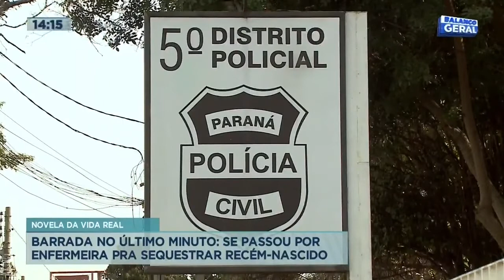Barrada no último minuto: mulher se passou por enfermeira pra sequestrar recém-nascido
Talita Meireles, a mulher que está presa por tentar sequestrar o recém-nascido, não soube explicar o motivo de ter se passado por enfermeira e tirado o bebê dos braços da mãe. Disse a todo momento que estava grávida e sofreu um aborto, mas não contou pra ninguém. Aos poucos, as peças começam a se encaixar e o quebra-cabeça é montado. A equipe do Balanço Geral descobriu que Talita e o marido já têm um histórico de violência doméstica. Ela teria sido agredida pelo companheiro quando estava grávida de seis meses. Chegou a fazer um boletim de ocorrência. Numa das brigas, ele ainda teria jogado o carro pra cima da sogra. Confira todos os detalhes na reportagem!